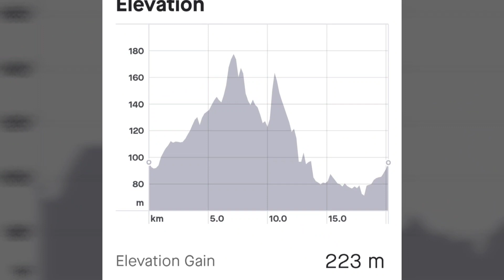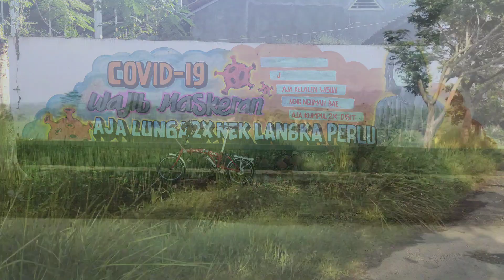GOWES KE STA KARANGGANDUL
Gowes ke Sta Karanggandul, pake sepeda lipat United Trifold gen 1.